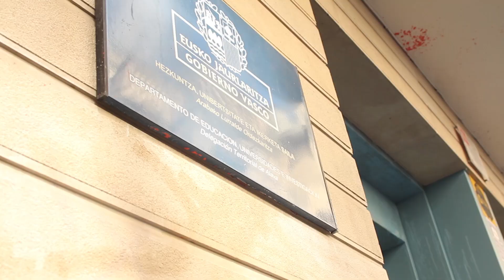Ikasle greba, indarrak eta haserreak kalera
Martxoaren 21ean Ikasle Greba egin du Ikasle Abertzaleak antolakundeak, Lehen Hezkuntza, Bigarren Hezkuntza, Batxiler eta Lanbide Heziketako ikasleak deituz. Ertzaintzaren presentzia, identifkazioak eta mehatxuak ugariak izan diren arren, arazo gabe egin dute manifestazio nagusia.